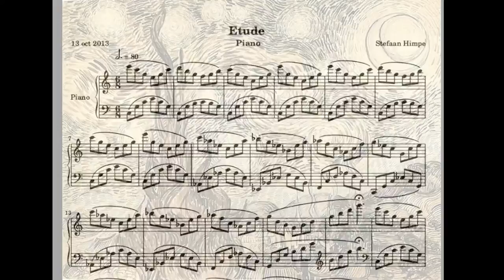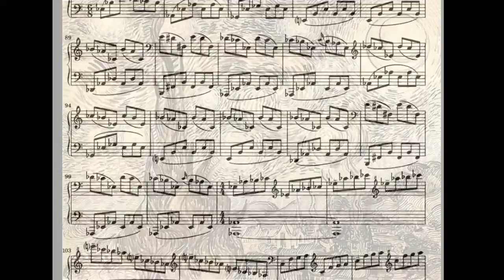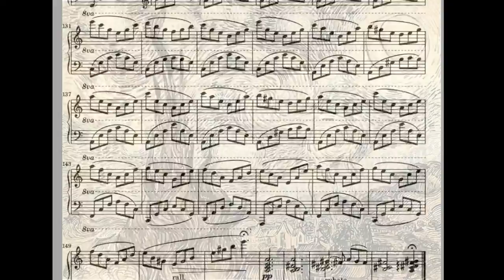Etude for piano solo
Perhaps the hardest question you can ask a pianist, just after (s)he finished studying a piece is: "could you play it half a tone higher?". Playing things half a tone higher changes everything. Easy pieces can become much harder, and hard pieces can become easier. Muscle memory remembers all the wrong positions and key configurations, causing all kinds of trouble. Reason enough to practice a bit. After studying this piece I also find it easier to play arpeggios that go down the keyboard (for some reason those are more difficult for me than the ones going up).